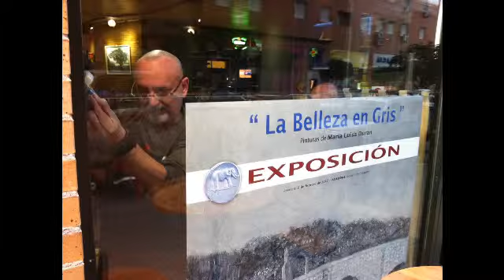Cafe/bar AlaudeE Merida 2/2-2012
Bar AlaudaE Merida